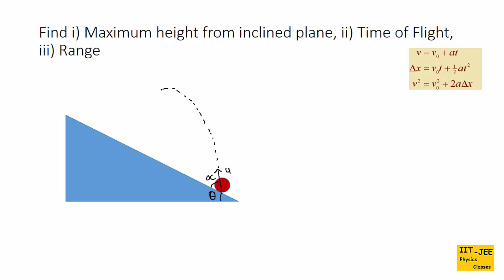Projectile Motion( Part-8):Projection Up on an Inclined Plane, IIT-JEE physics classes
Explaining Projectile motion of a particle launched Up on an Inclined Plane(Horizontal Range, Maximum Height, Time of Flight).
Our motto is "Education is Free and for all."
* Watch One Video Daily as Physics Tonic to Ensure your Success in IIT- JEE exams with Higher Ranks.  Start now , Copy Paste this link in the browser:-
ap physics lectures,
AP physics
AP Physics C